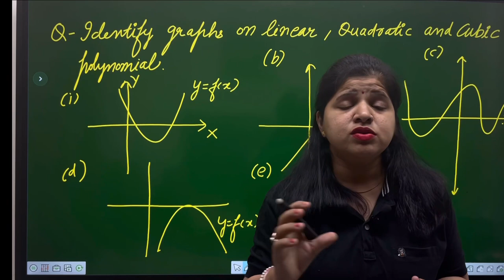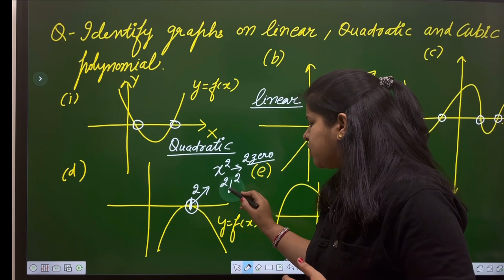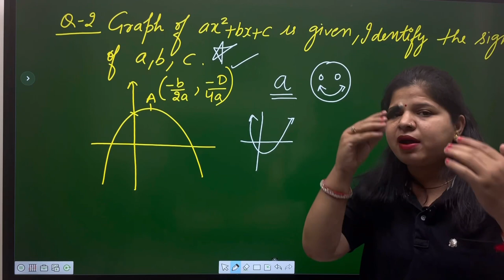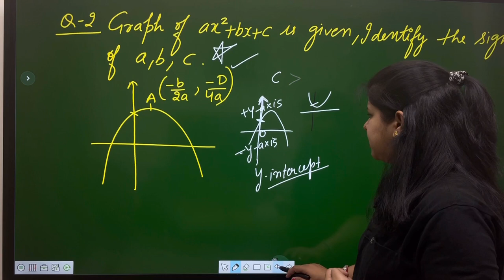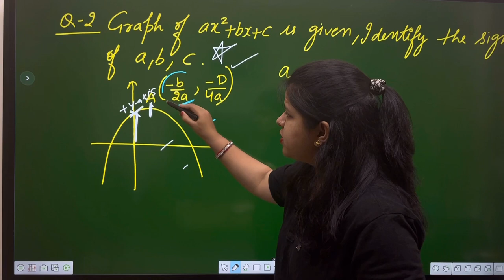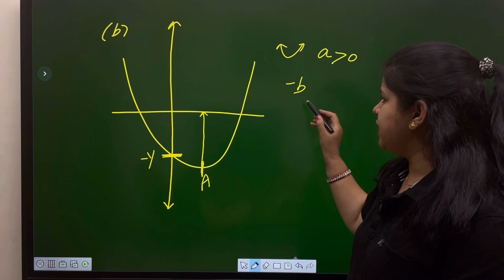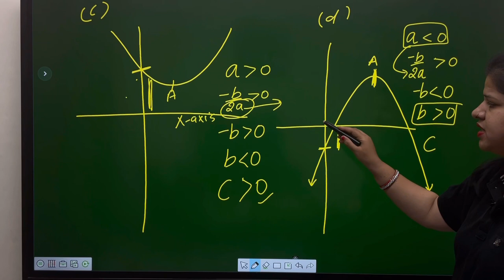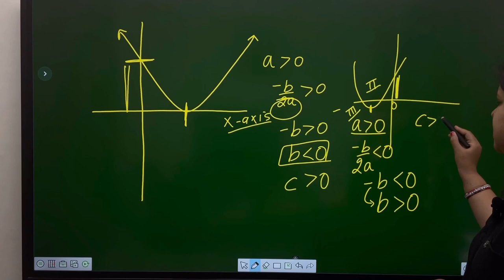Polynomial Class-10 RD SHARMA (Lect-2)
RD Sharma Polynomial Chapter-2 Class-10 th

Maths mantra by Richa Vashisht brings you an an amazing series "RD Sharma solution" for the complete syllabus of class 10th mathematics￼. The series will cover all the chapter in detail with questions and answers.Today I will be discussing polynomial types ,linear polynomial quadratic polynomial ,cubic polynomial graph￼. Sign of a,b,C In standard equation of polynomial￼.
Maths mantra by Richa Vashisht believes that a stronghold on subjects like maths can only be accomplished by great level of emphasis in class￼ 9th and 10th this will not help in only major engineering and medical competition exam but also in government and public sector job such as SSC bank PO et cetera .

Maths mantra by Richa Vashisht YouTube channel will not only teach but guides the young minds .we prepare the students for examination if you don’t wish to miss any update or the latest video about class 9 to 12th, Subscribe to the channel now .Students who have already subscribed stay tuned .as we will give more strategy and preparation video and free live classes just for you .Feel free to spread the world share the videos with your friends and classmates￼.